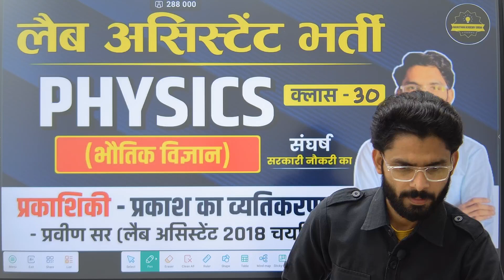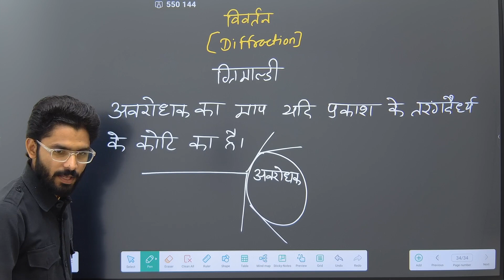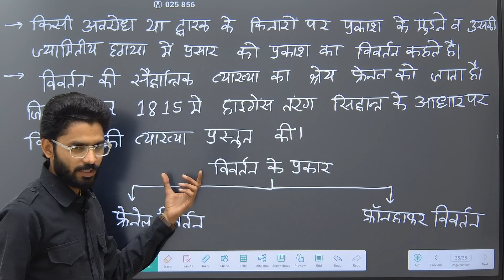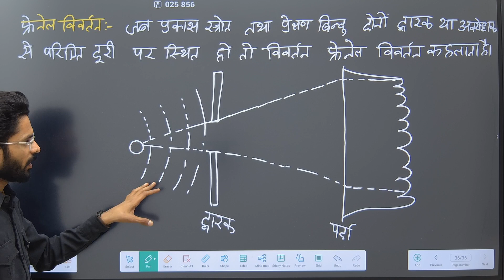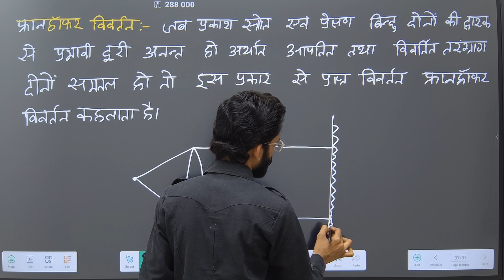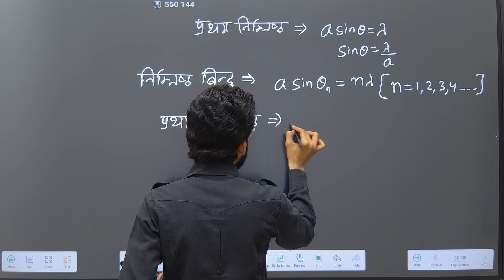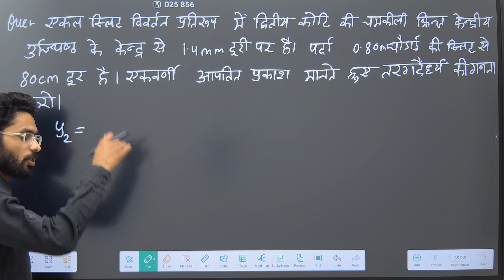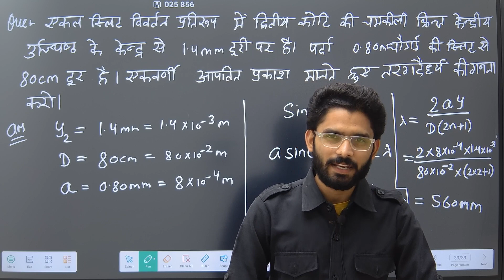Optics-30|lab Assistant Physics online class 2024|Lab assistant physics by pravin sir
Welcome to our physics lab assistant online class series! In this video, we'll cover electrostatics. Our engaging and informative classes are designed to enhance your understanding of physics concepts.

rajasthan lab assistant physics class
Rajasthan lab assistant new update